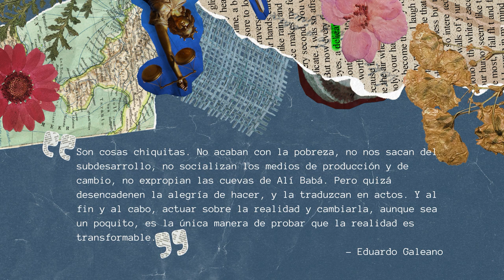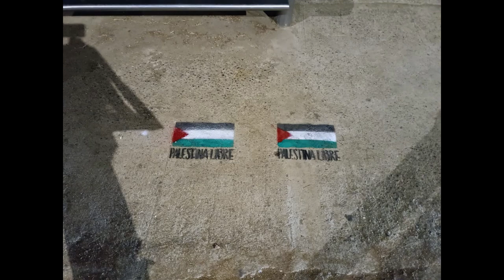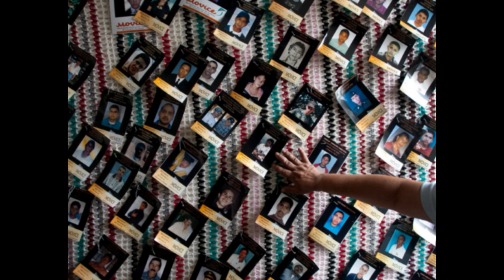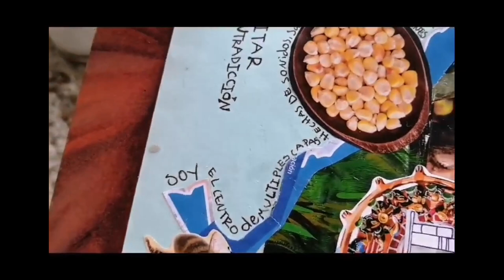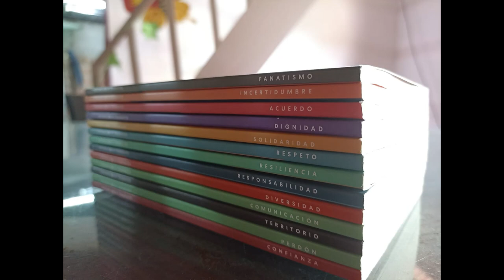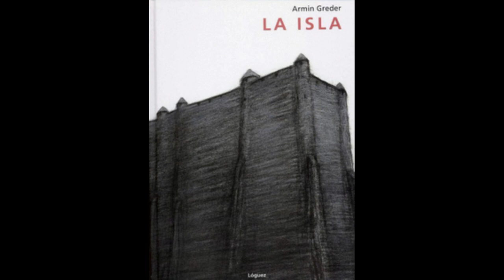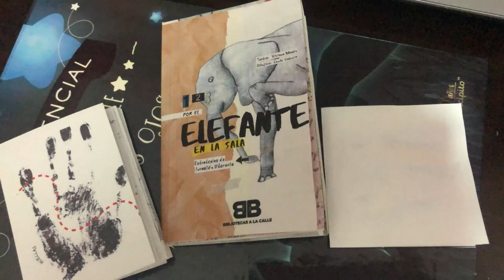Clausura Diplomado en Memoria de Elefante